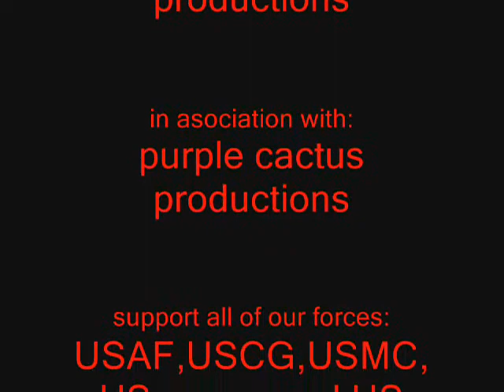jets choppers and missiles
look and find out